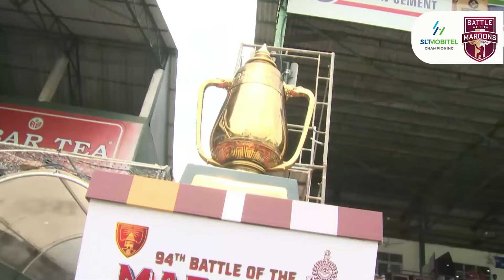Highlights | 94th Battle of the Maroons | DAY 01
SLT-MOBITEL Championing 94th Battle of the Maroons